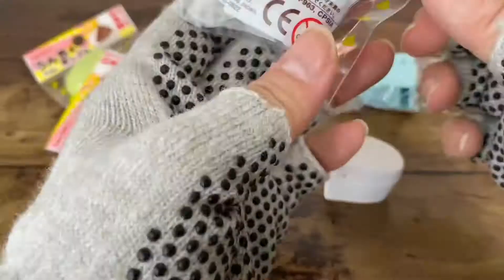プレミアうんち出た⁉️ 消しゴム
東急ハンズで買ったうんち消しゴム。
便器の色は全部で６色。
うんちはシークレットで２色あるようです。
値段も５５円と安かったです(๑˃̵ᴗ˂̵)

画像　いらすとや